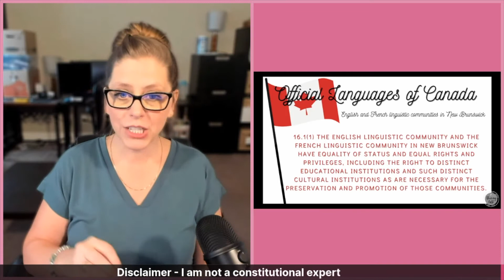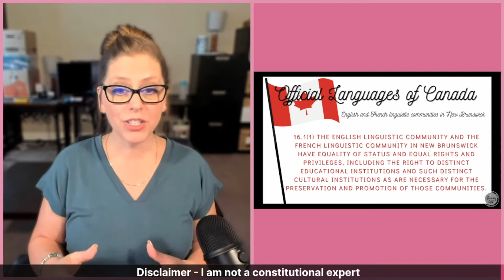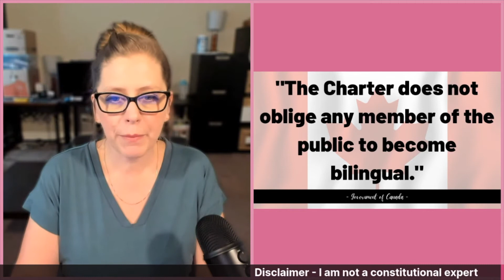Know Your Charter Part 10: Section 16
There are 2 official languages in Canada.  Do you know the rights that go along with them?

Join me as I review this topic further in section 16 of our Charter of Rights and Freedoms.  Strengthen your Charter Knowledge.  Knowledge is Power!